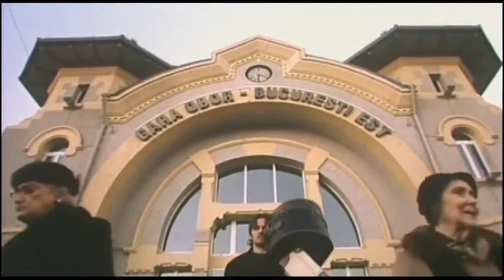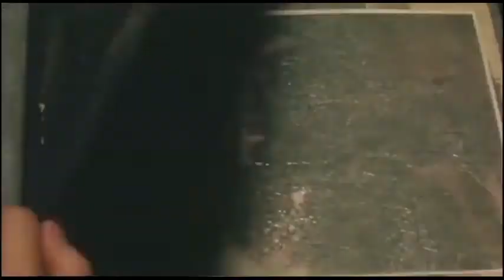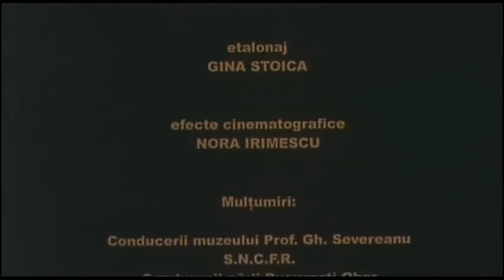18:36 (2003)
Comentariul regizorului Ionuț Giurgiuca-Pavelescu (2004):
"Filmul a pornit de la o povestire a lui "Blabla" (n.a. bunica regizorului, actrița Corina Constantinescu), care mi-a spus-o când eram mai mic şi m-a impresionat mult. Se pare că ea a fost adevărată şi s-a întâmplat prin anii '30-40. S-au scris multe astfel de nuvele fantastice, există în literatură nenumărate astfel de povestiri, primul care îmi vine în cap este Mircea Eliade cu a lui "1000 de capete de vită "... parcă aşa se cheamă... oricum... este primul film al meu în care am avut cea mai mare bucurie de a o avea pe Blabla (Corina Constantinescu) protagonistă, sigur, alături de Olga, Albulescu, Florin, Irina (fata lui Dinescu) şi de toată echipa care m-a ajutat enorm... ştii, legătura mea cu Blabla mă ţine pe o traiectorie ascendentă, plină de forţa pe care mi-o dă ea, la vârsta ei, şi sper ca atunci când, la fel ca la rachete, se vor rupe motoarele şi va rămâne doar capsula, propulsia acestui om din viaţa mea să mă călăuzească pe toate orbitele pe care voi alerga... am vrut să fie străbunică şi să fac un film cu ea... şi Dumnezeu a fost bun... foarte bun...
L-am filmat în octombrie 2002, filmările au durat 5 zile... am luat premiul "cel mai bun scurt metraj" la Costineşti în august 2003 şi am fost selecţionat cu el la Festivalul de la Berlin în Februarie 2004 (au fost selecţionate doar două filme româneşti, eu la secţiunea studenţi şi Cristi Puiu la altă secţiune)." Ionuţ, Sep.2004.

O producţie FILMEX România şi Studioul de Creaţie Cinematografică al Ministerului Culturii şi Cultelor, 2003